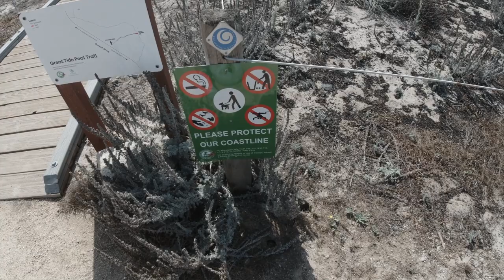Exploring Monterey California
End of my trip takes me to Monterey California for the Formula BMW Reunion. I spent the day exploring the coast line and launched my drone to get some amazing footage.

2019 Yamaha GP1800R Mods

2018 Sea-Doo RXT-X 300 Mods

Bilge Pump

2018 Sea-Doo RXP-X 300 Mods

2016 Jeep Grand Cherokee SRT Mods

2017 Dodge Challenger Hellcat Mods